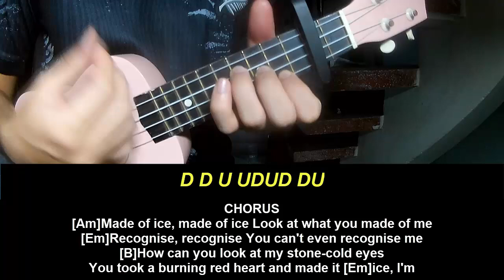Play Ukulele Along Faouzia ICE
Today, I will share with you Play Ukulele Along Faouzia ICE